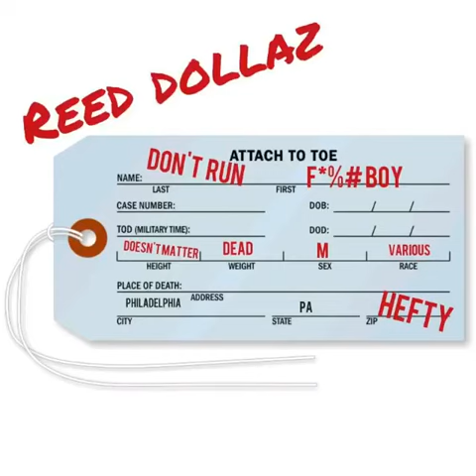Reed dollaz FreeStyle- New Album “Wounded Lion”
ReedDollaz from DollaDay Entertainment releases freestyle in anticipation to his debut album “Wounded Lion” coming soon 2018! Follow him on Instagram @RealReedDollaz